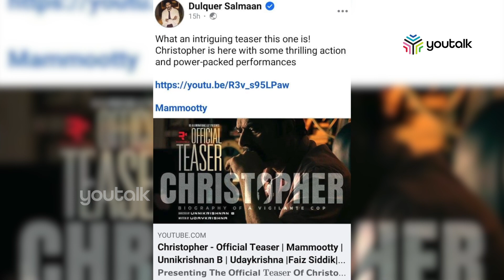ദുൽഖർ പറഞ്ഞ വാക്കുകൾ വൈറൽ ആകുന്നു|Youtalk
ത്രില്ലിംഗ് ആക്ഷൻ നിറഞ്ഞ ക്രിസ്റ്റഫറിൻ്റെ  ടീസർ റിലീസ് ആയി . ടീസറിനെ  കുറിച്ചു  ദുൽഖർ പറഞ്ഞ വാക്കുകൾ വൈറൽ ആകുന്നു.